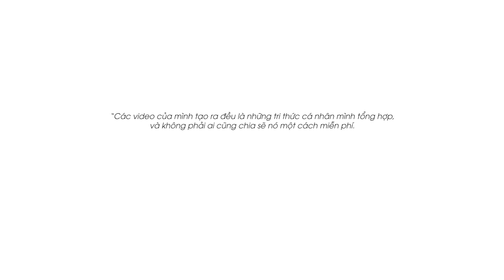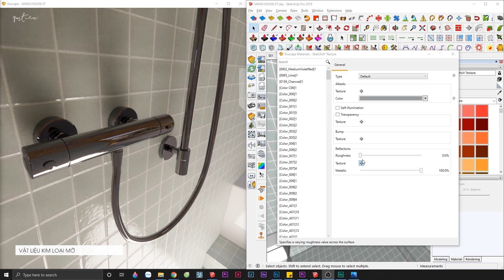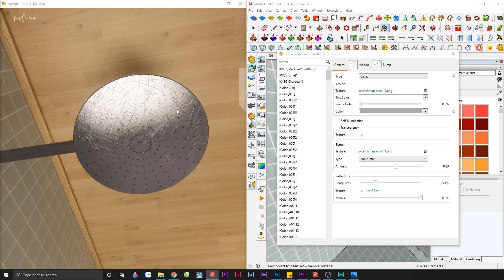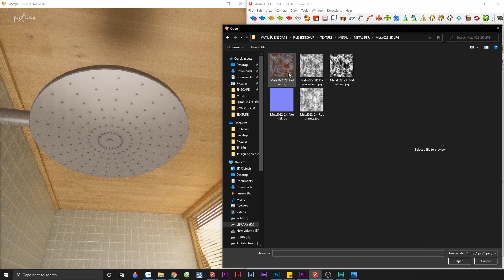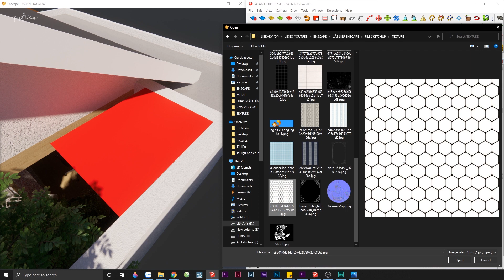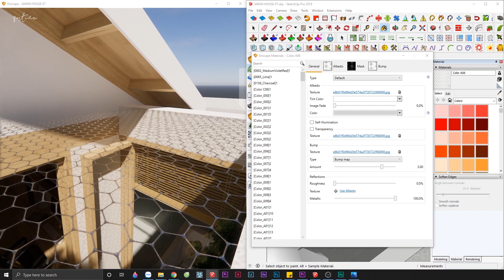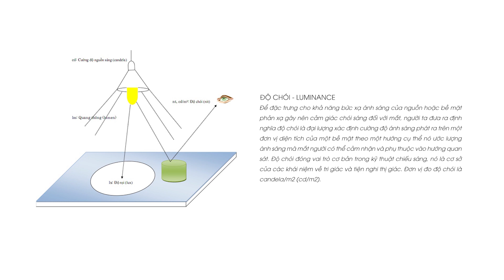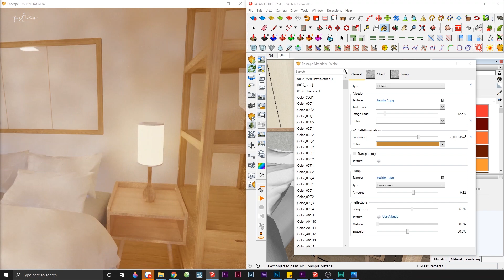HỌC ENSCAPE SKETCHUP | Hướng dẫn tạo vật liệu Enscape #04 - Quách Minh Tiến (Enscape Materials)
Follow tiktok của mình để theo dõi hành trình sống và làm việc của Kiến Trúc Sư sẽ như thế nào nhé!
Đây là video thứ #04 trong series Hướng dẫn học tạo vật liệu Enscape Sketchup của mình. Trong video này mình sẽ hướng dẫn các bạn tạo các vật liệu kim loại và vật liệu phát sáng.

"Các video của mình tạo ra đều là những tri thức mà bản thân đã tổng hợp và không phải ai cũng chia sẽ nó một cách miễn phí. Chính vì vậy mình mong rằng các bạn khi xem video hãy xem từ đầu đến cuối và không tua đoạn nào nhé."

Nếu bạn chưa xem 2 video trước trong series này bạn có thể click vào link bên dưới.
Theo dõi Fanpage facebook của mình để cập nhật thông tin nhé
Vì là lần đầu làm video tutorials nên có sai sót gì thì các bạn thông cảm nha. Thanks các bạn đã xem. :3

Flycam DJI Mini 3 Pro - Máy bay quay phim DJI Mavic Mini 3 Pro
Đèn nền mình dùng đèn led Studio mini VIJIM VL196 RGB Light
Boya BY-PM500 USB - Micro Thu Âm Cho Máy Tính, Điện Thoại